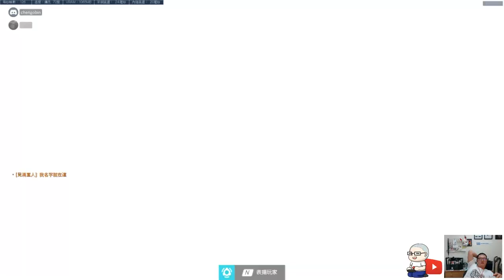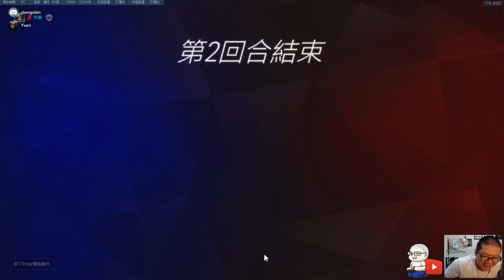賽末加分 · 補些嗨賴薩爽幾場 | 鬥陣特攻 · 第十五季 · 上分日記 #11 🎮